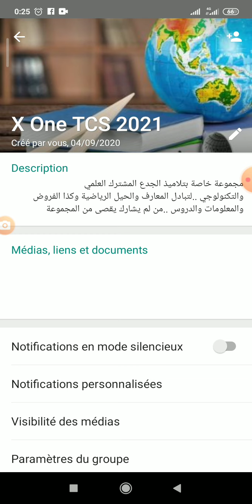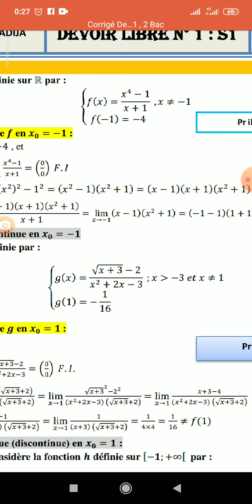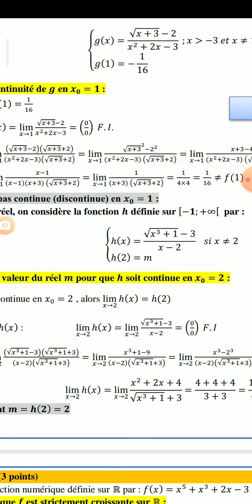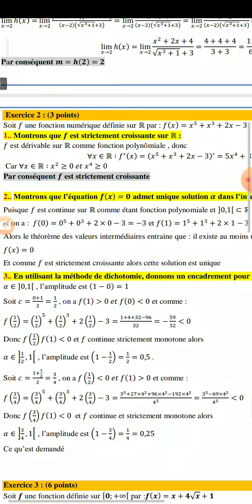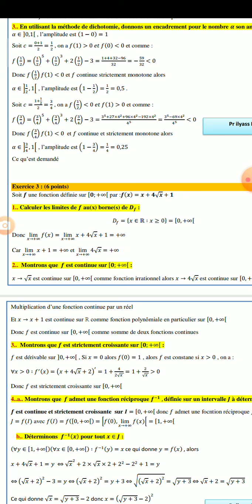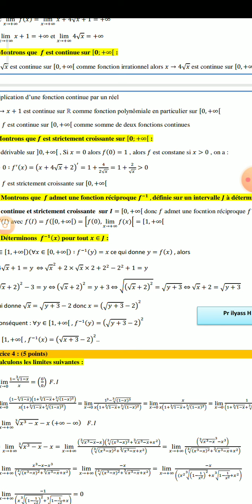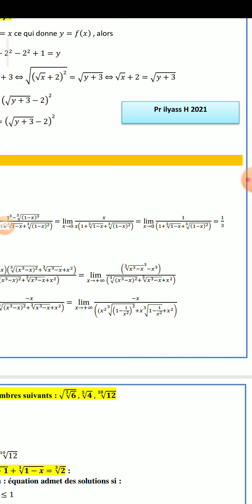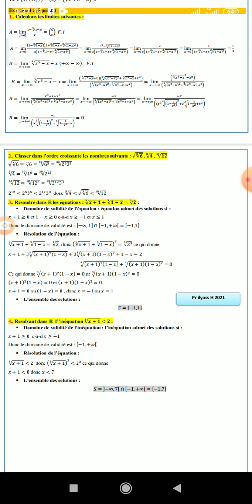تصحيح فرض محروس من خلال الهاتف ... بت تجريبي .. ما رأيكم ؟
Plaisir Réussite et courage